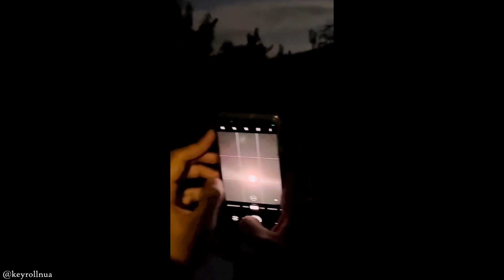A Real Chick Magnet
This is a true chick magnet.

If you enjoyed this video, you can watch all my videos

This channel is of course inspired by @Daily Dose Of Internet